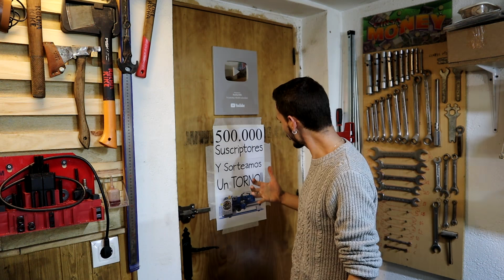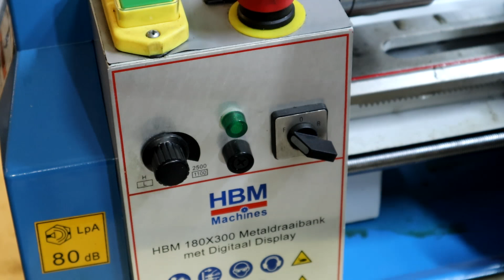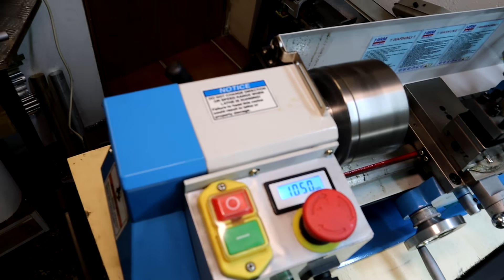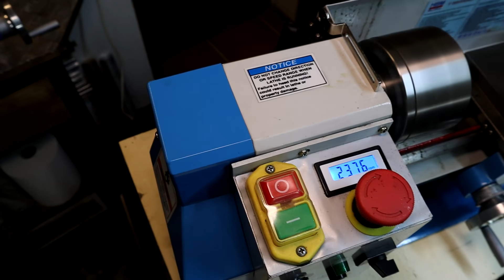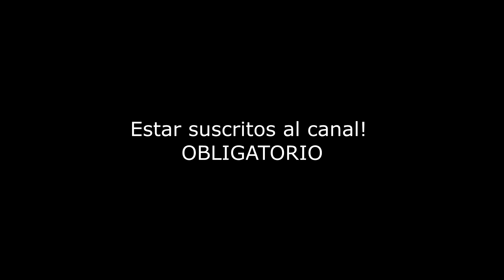SORTEO EL TORNO QUE OS PROMETÍ!!!! 500.000 Seguidores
SORTEO CERRADO
El ganador del sorteo es (Pablo Galicia). La plataforma que he utilizado solo permite reclamar el premio al ganador mediante su correo electrónico que utiliza en YouTube. Por lo cual, abstenerse de intentar suplantar la identidad del ganador. Aquí están los certificados oficiales del sorteo.

(Solo podrá contactarme el ganador, si tu no lo eres, la página no aceptará tu solicitud)

Algunas de mis herramientas:

ROTULADOR DE PUNTA LARGA
ATORNILLADOR DE IMPACTO
CALIBRE INSIZE
RELOJ COMPARADOR
LIJADORA ORBITAL
MINI CARRACA WERA

O también puedes visitar la sección ferretería en mi página web donde encontrarás todas las herramientas de mi taller

(Contacto para EMPRESAS) No realizo encargos particulares.